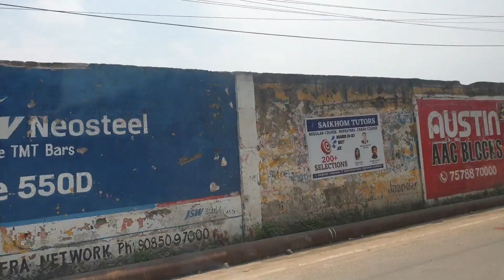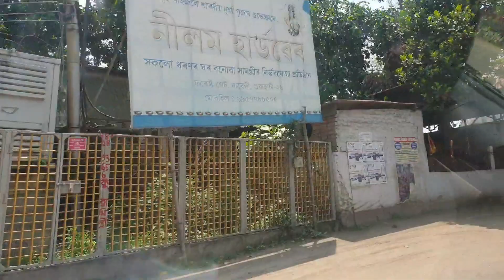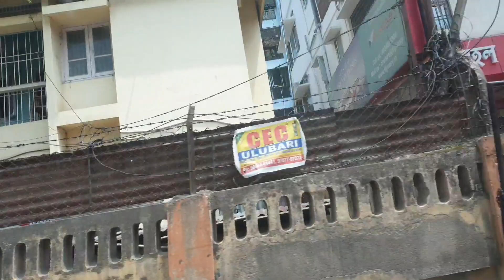Towards Guwahati Refinery and back to ABC.